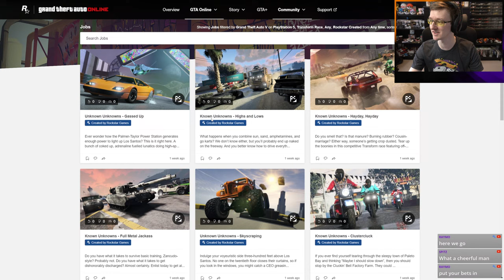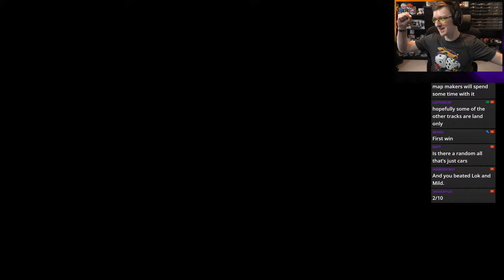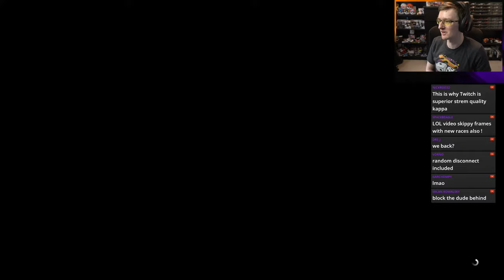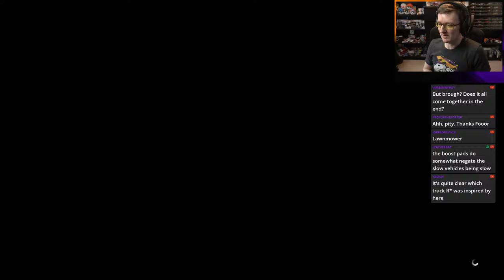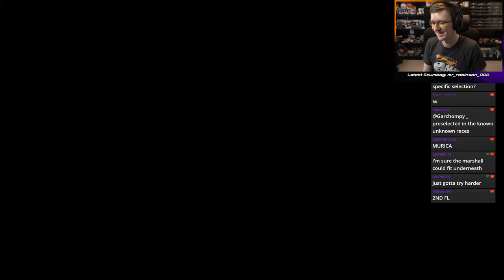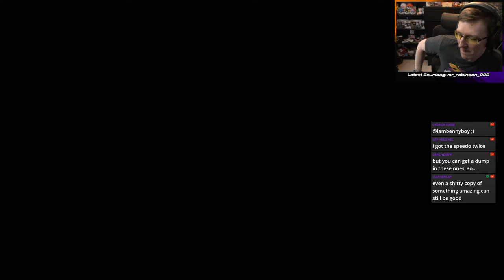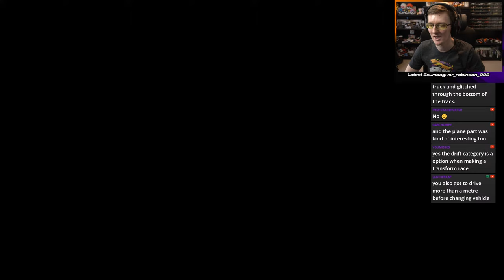Random Races In GTA Online! Known & Unknown Race Showcase - GTA 5 Updates №113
Rockstar added FiveM random races to GTA Online! Let's check them all out and give my thoughts.

*Timestamps*
0:00:00 - Intro & Background
0:01:52 - The Original Experience
0:06:00 - Rockstar's Versions
0:09:39 - Race 1 (Random All 1)
0:15:44 - Race 2 (Random Select 1)
0:23:45 - Race 3 (Random All 2)
0:31:25 - Race 4 (Random Select 2)
0:39:39 - Race 5 (Random Select 3)
0:47:57 - Race 6 (Random Select 4)
0:59:20 - Race 7 (Random All 3)
1:09:17 - Round-Up & Thoughts

And finally... watch in 1440p 60fps!